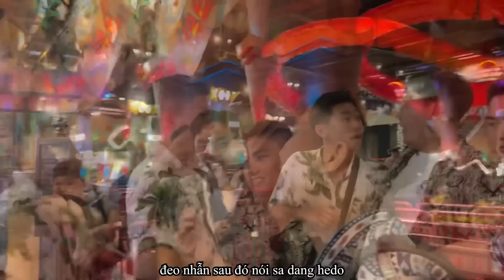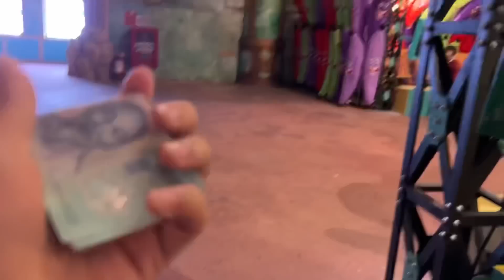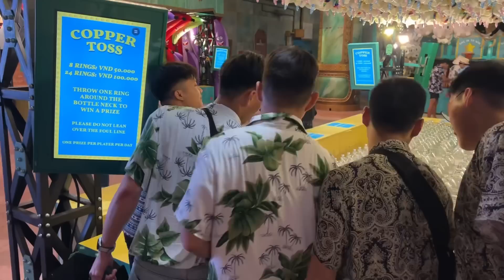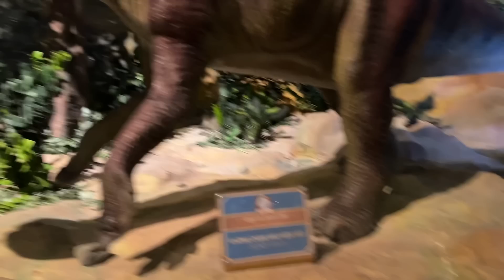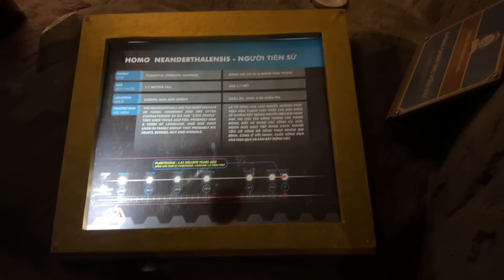P4 - Mấy Ông Nội Oppa Này | GoGo TV Nổi Cơn Ghen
Bạn nào muốn cai thuốc lá nhắn Zalo mình tư vấn nha: 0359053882